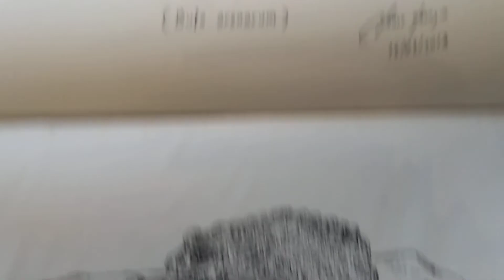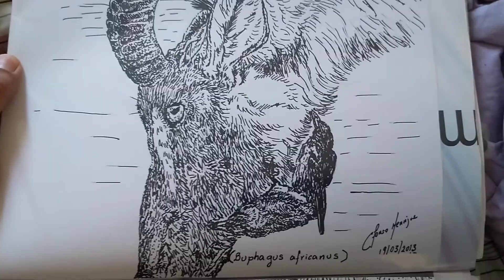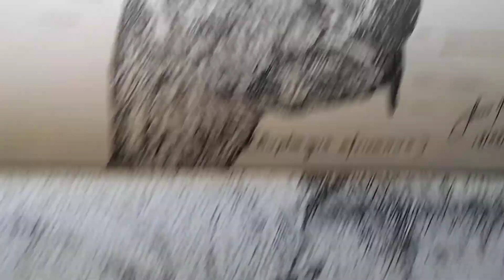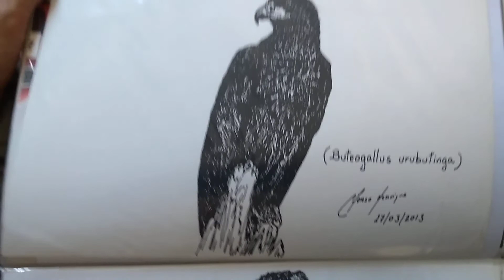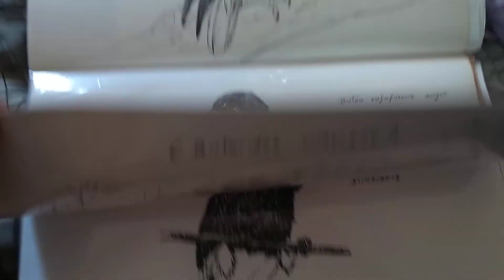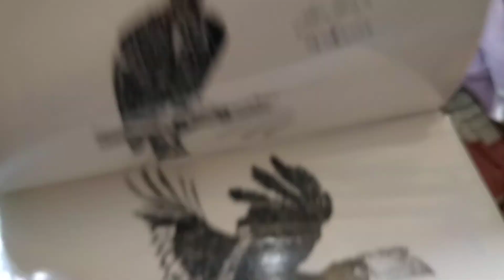Arte animal final do livro VI